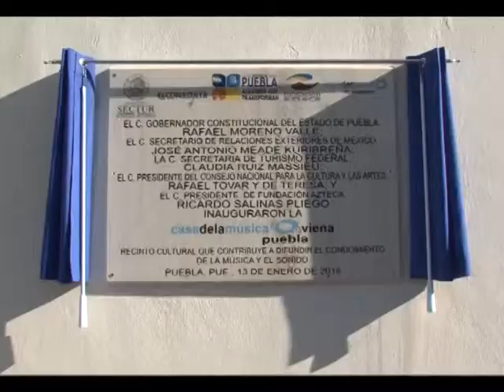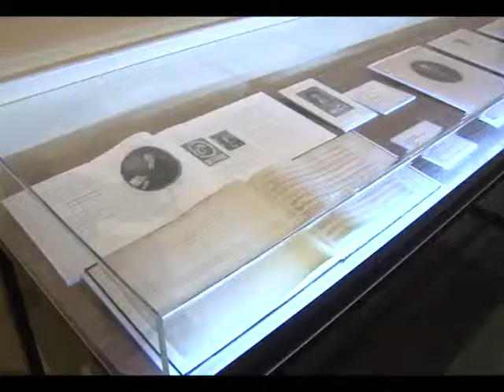MEADE, MORENO VALLE, TOVAR Y SALINAS PLIEGO INAUGURAN CASA DE LA MÚSICA DE VIENA EN PUEBLA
El proyecto museístico tuvo una inversión de 158.5 mdp y contará con 16 salas permanentes en la ex fábrica textil “La Constancia Mexicana”